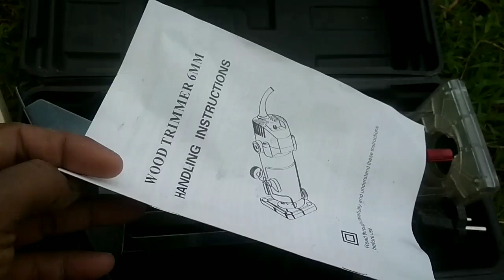cara pilih mesin profil kayu harga pas dikantong kuwalitas mantul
selamat datang di cenel dunia-bangunan juragan kali ini saya akan memberikan tips bagaimana cara memilih mesin profil kayu harga pas dikantong kuwalitas mantul